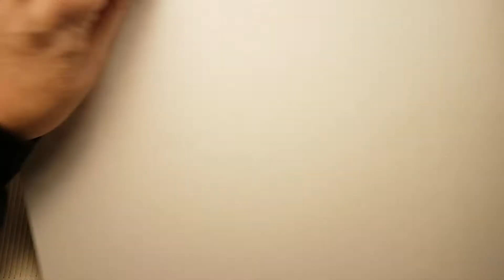Scatolina facile e veloce !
Occorrente: cartoncino 21 cm x 21cm, forbici o taglierina,cordoncino.